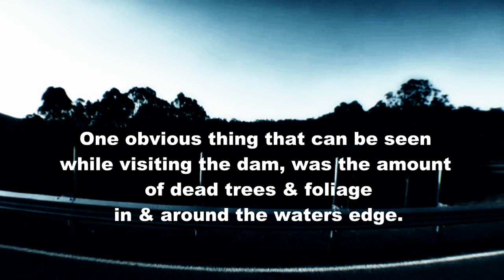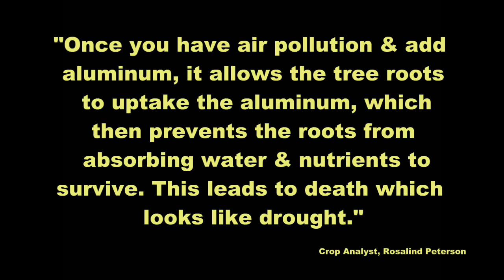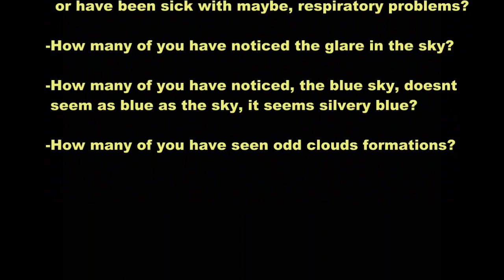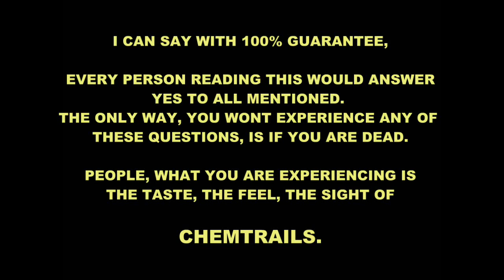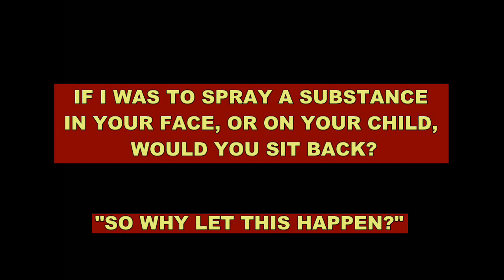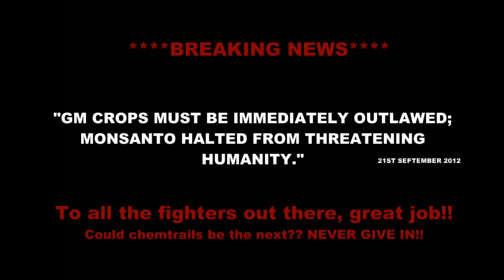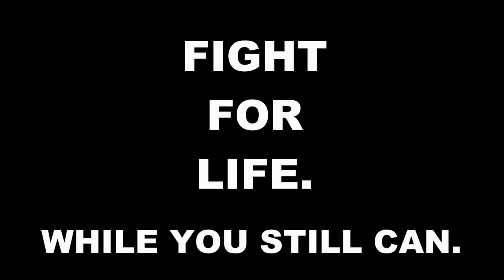CHEMTRAILS - DYING TREES.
With the fire risk hovering over Queensland & of course other parts of Australia, THIS INFORMATION IS CRITICAL. You may remember the fires a couple years ago and also very recently, in Russia and Spain, these fires were enormous, with EXTREME, FEROCIOUS, UNCONTROLLABLE FIRES, now the thing that has not been mentioned on mainstream media, is what was found in the bark of these trees, especially in the Californian fires. There was huge amounts of ALUMINUM found in the bark. No wonder these fires produced massive heat, massive and destructive damage. THIS IS MORE SERIOUS THAN MOST OF YOU THINK. Think of those firefighters out there, maybe trying to save your house, your property and your surrounds. Not only are they risking their lives, there heart rates will be cranking hugely and with that, heavy breathing. "See the point i am trying to make here??" THEY WILL BE BREATHING THIS FOREIGN CRAP IN!!
A visit to Hinze Dam which is situated on the Gold Coast of Queensland, Australia showed something quite unusual. Of all places where you think trees would be flourishing, with so much water surrounding them, it was odd to see so many dying trees in and around the water.
You must remember too, this is the Gold Coasts main water supply. Its not only Hinze, all dams will slowly start showing signs of death, this is happening globally.
If you know nothing of chemtrails, geoengineering, aerosol spraying, its about time you opened your eyes, looked up and took notice of what is so obvious when looking towards the sky. This is not candy floss, this is seriously so wrong, EVERYONE needs to shake a tree, shake a cage and starting asking questions.
As you will see in the video, i mention what people power can do, now ask yourself, "ARE YOU GOING TO SIT BACK, WATCH THINGS BE DESTROYED, INCLUDING YOUR OWN HEALTH?? If you wont do it for yourself, do it for your family, your children.
Just been released is the 2nd video which has been put together by Micheal J Murphy.
A well put together video and if you are unsure about this, be sure to watch that.

Thats just to name a couple, watch, learn, listen to what is going on, in the real world.